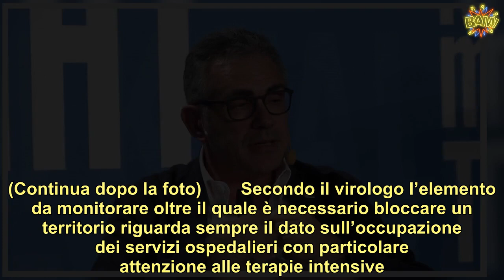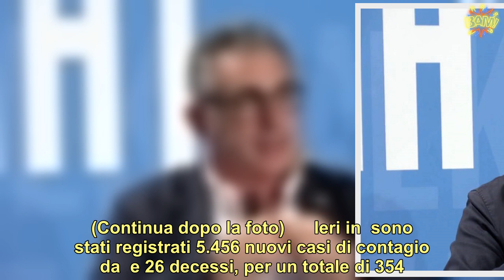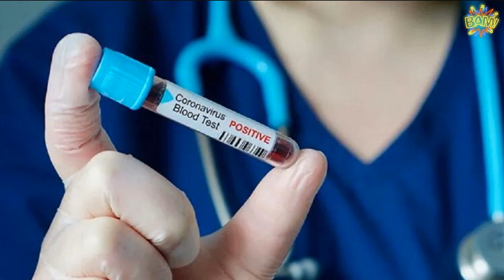Coronavirus, Fabrizio Pregliasco: “A breve prime chiusure delle regioni”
In  continuano ad aumentare i casi di positività al Coronavirus. E di conseguenza anche l’indice di contagio è in salita. Sulla questione è intervenuto il virologo Fabrizio Pregliasco che ha ipotizzato entro tre settimane la chiusura delle regioni. Anche il ministro per gli Affari regionali Francesco Boccia non ha escluso questa opportunità.  “Questa soluzione rientra fra le prime da attuare in una condizione in cui nelle strutture sanitarie ricoveri e terapie intensive cominciano a essere in difficoltà”, ha ammesso l’esperto in un’intervista al Messaggero. Per Pregliasco è importante che questa decisione venga pianificata nel modo giusto per consentire ai cittadini di viverla come una necessità e non come una preoccupazione. (Continua dopo la foto)        Secondo il virologo l’elemento da monitorare oltre il quale è necessario bloccare un territorio riguarda sempre il dato sull’occupazione dei servizi ospedalieri con particolare attenzione alle terapie intensive. E per evitare la fuga in massa, così come accaduto in Lombardia lo scorso mese di marzo, bisogna “attuare un blocco immaginando un meccanismo che permetta con giudizio di tener conto delle esigenze dei singoli“. Occorre per questo prevedere, ha aggiunto, una ridistribuzione organizzata e mirata piuttosto che uno spostamento di persone casuale e soggetto a rischi di assembramento. (Continua dopo la foto)        Pertanto nel giro di due o tre settimane, secondo Pregliasco, qualche regione potrebbe chiudere poiché si arriverà a superare la soglie degli oltre 7-8mila casi giornalieri e sarà necessario predisporre una sorveglianza attiva delle persone e un’eventuale esecuzione di test sierologici o di tamponi. (Continua dopo la foto)      Ieri in  sono stati registrati 5.456 nuovi casi di contagio da  e 26 decessi, per un totale di 354.950 casi e 36.166 morti dall’inizio della pandemia. Il maggior numero di contagi è stato registrato in Lombardia (1032). Seguono Campania (633), Toscana (517), Veneto (438), Piemonte (409), Liguria (386), Emilia-Romagna (384) e Lazio (371).